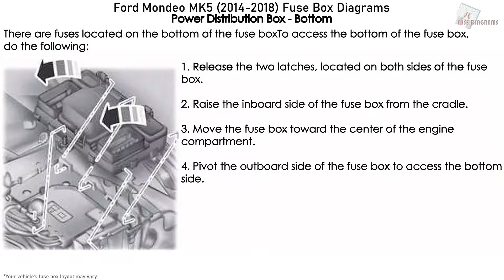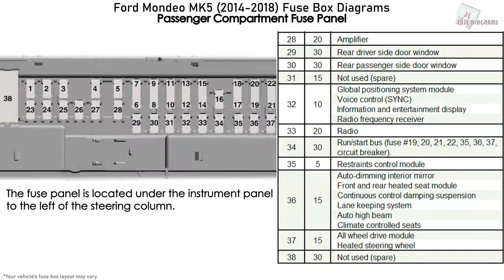Ford Mondeo MK5 (2014-2018) Fuse Box Diagrams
Fuse Box Layout Ford Mondeo 1.0L, 1.5L, 1.6L and 2.0L (Mk5 - saloon, liftback, state; 2014, 2015, 2016, 2017, 2018)